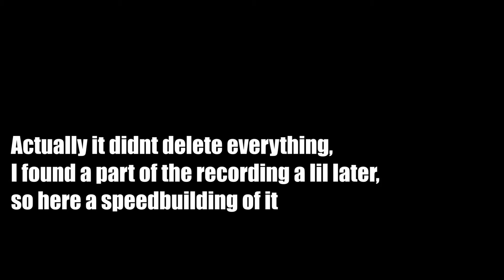I built a ZOO in my Teapot (Genshin Impact)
Part 2 coming soon!